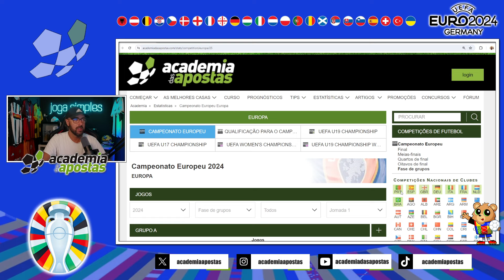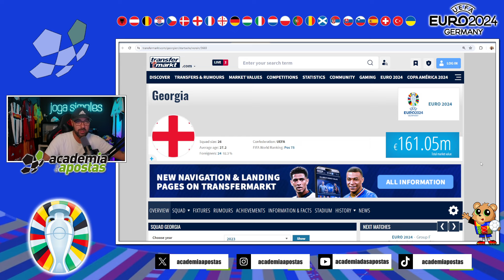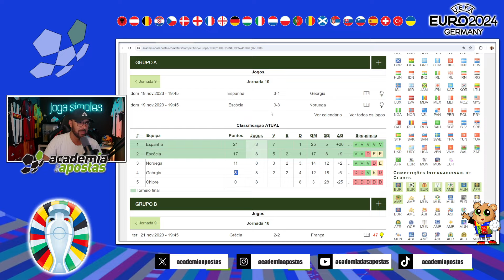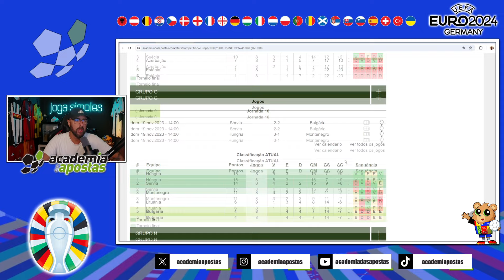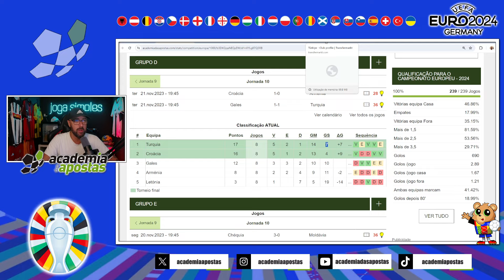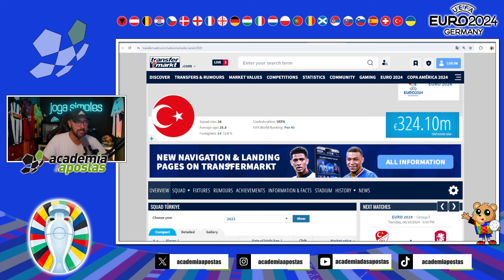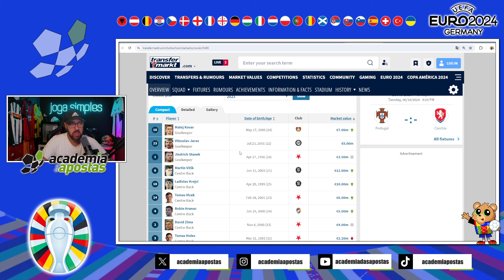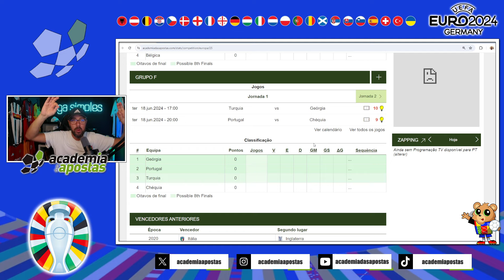ANÁLISE GRUPO F: Chéquia, Geórgia, Portugal e Turquia | UEFA EURO 2024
Bem-vindo à Academia das Apostas! Aqui, analisamos o Grupo F do Euro 2024, composto por Chéquia, Geórgia, Portugal e Turquia. Em provas curtas como esta, a informação pode ser a diferença entre ganhar ou perder nas apostas desportivas.

Com a ajuda do especialista jogasimples, oferecemos insights detalhados sobre as seleções, estatísticas, desempenho dos jogadores e previsões sobre os grupos. O nosso objetivo é proporcionar as melhores informações para aumentar as tuas chances de ganhar.

Subscreva a Academia das Apostas para ficar à frente nas suas apostas!

⚽ Mostra que és do futebol e ganha a dobrar, com a tua bet e a tua aposta grátis!